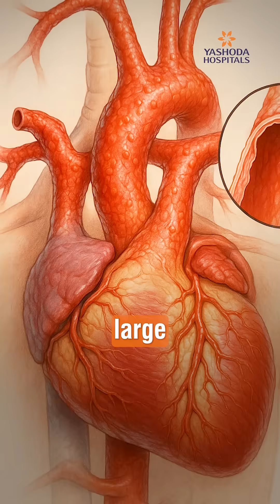Is It Neck Pain or Large Vessel Vasculitis? – Dr. Niladri Bhowmick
Persistent neck pain could be more than just a muscle strain — it might be a sign of large vessel vasculitis, a serious condition that includes Takayasu arteritis or giant cell arteritis. Sounds complex? Watch this video as Dr. Niladri Bhowmick, Consultant Rheumatologist, breaks it down — from key symptoms to crucial diagnostic tests like ESR, CRP, and PET CT, and the role of treatments such as steroids and immunosuppressive drugs.

Still confused about your symptoms? Don’t delay — consult Yashoda Hospitals, a quaternary care facility, for expert evaluation and timely care.